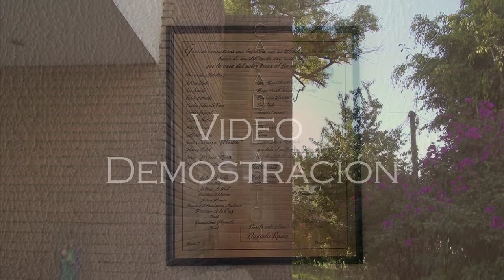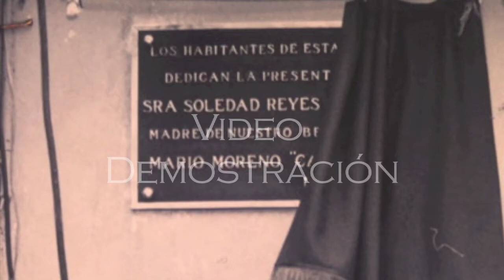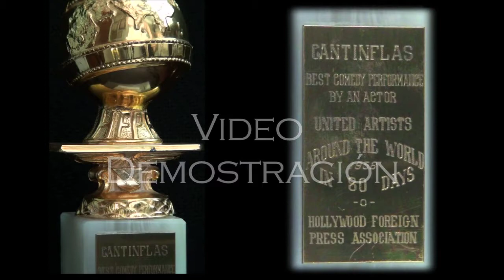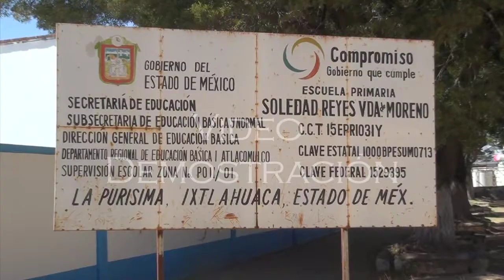Cantinflas, video Biográfico Mario Alfonso Moreno Reyes "02/03"